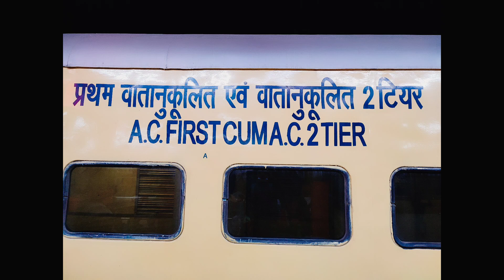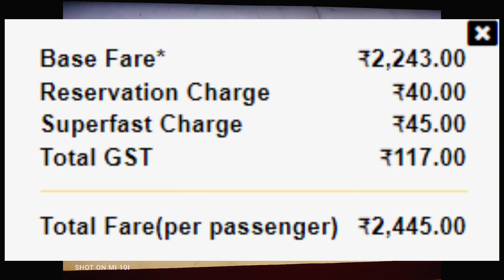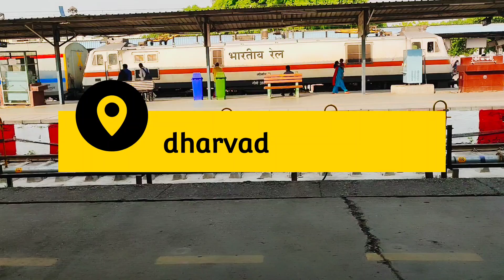Karnataka Sampark Kranti Express | Chandigarh To Yesvantpur | Train Information | 22686 Train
ट्रेन द्वारा तय की गई कुल दूरी 2861 किमी है और ट्रेन की औसत गति 57 किमी / घंटा है ट्रेन समय पर स्रोत स्टेशन से निकलती है और समय पर गंतव्य स्टेशन पर पहुंचती है। 22686 / चंडीगढ़ - यशवंतपुर कर्नाटक संपर्क क्रांति एक्सप्रेस के 19 स्टॉपेज हैं। ट्रेन अगले दिनों (मंगलवार, शनिवार) को चलती है।

चंडीगढ़ रेलवे स्टेशन,
अंबाला कैंट रेलवे स्टेशन,
पानीपत रेलवे स्टेशन,
नई दिल्ली रेलवे स्टेशन,
हजरत निजामुद्दीन रेलवे स्टेशन,
वीरांगना लक्ष्मीबाई रेलवे स्टेशन,
भोपाल रेलवे स्टेशन,
भुसावल रेलवे स्टेशन,
मनमाड रेलवे स्टेशन,
दौंड कॉर्ड लाइन रेलवे स्टेशन,
पुणे रेलवे स्टेशन,
मिराज रेलवे स्टेशन,
बेलगावी रेलवे स्टेशन,
धारवाड़ रेलवे स्टेशन,
हुबली रेलवे स्टेशन,
दावणगेरे रेलवे स्टेशन,
अर्सीकेरे रेलवे स्टेशन,
तुमकुरु रेलवे स्टेशन,
यशवंतपुर रेलवे स्टेशन।

22686/ Chandigarh - Yesvantpur Karnataka Sampark Kranti Express is one of the prominent train of Indian railways that runs between Chandigarh Junction and Yesvantpur Junction. The total distance covered by the train is 2861km and average speed of the train is 57km/hr Train departs from Source station at time and it reaches at Destination station at time. 22686/ Chandigarh - Yesvantpur Karnataka Sampark Kranti Express has 19 stoppages. Train runs on following days (Tuesday, Saturday).

panipat railway station,
yesvantpur railway station.